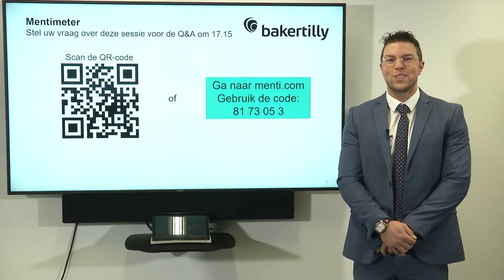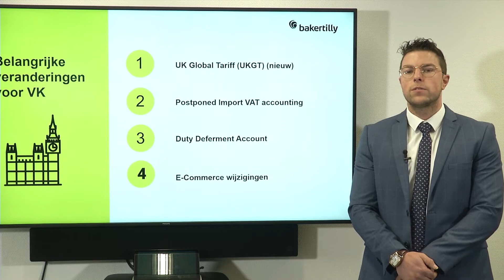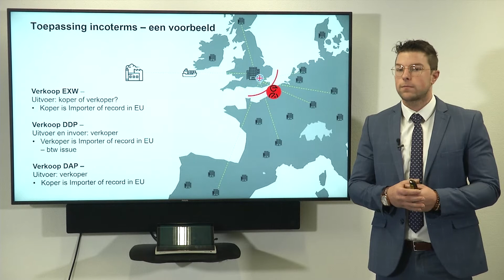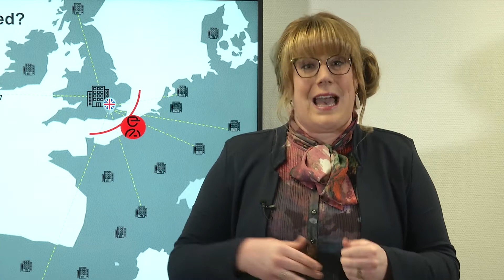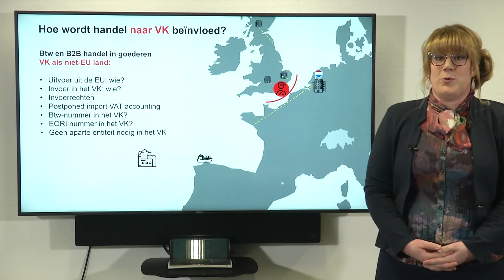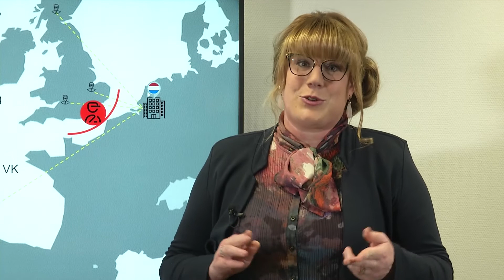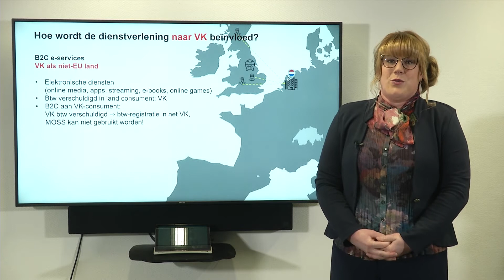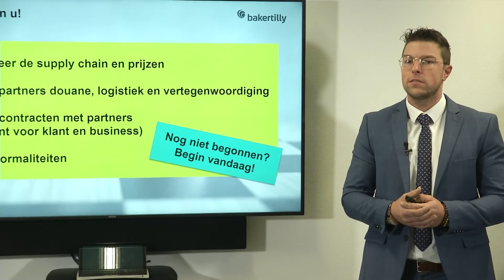Baker Tilly's Tax Update | Btw en douane; gevolgen van de Brexit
Met Marisa Hut (Manager VAT Advisory) en Stevie Mols (Consultant VAT Advisory)